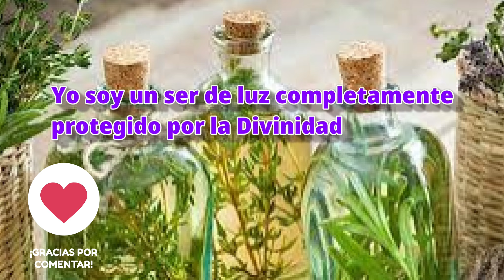COMO HACER UNA LIMPIA DE HUEVO Y su Significado